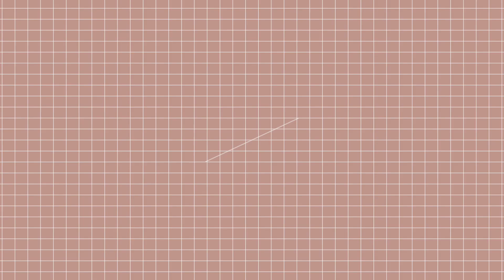MIXFIT本日勸敗-005《熱門影集、品牌聯名商品火熱登場！》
1. 《Stranger Things》x LEGO The Upside Down
2. The North Face Geode 4 tent
3. fragment design x Fruit of the Loom
4. Nike x M.M.W Free TR 3 SP
5. WACKO MARIA BOB MARLEY Hawaiian Shirt

今天 MIXFIT 團隊帶來的本週勸敗內容精彩，一致受到編輯團隊認定的 No.1 是即將於今夏回歸的 Netflix 熱門影集《Stranger Things》與 Lego 的全新組合，接續的則是熱愛戶外的影音編輯指定 TNF Face Geode 4 tent 帳篷！而裏原宿大佬藤原浩即將帶來的 fragment design x Fruit of the Loom 肯定是夏天必備讀者也千萬不要錯過了！鞋履部分 Nike x MMW 以可拆卸式的 Vibram 大底塑造而成的 Free TR 3 SP 未來感強烈，應該會是本季機能迷們購物清單的頭號鞋款。最後，日本極惡 WACKO MARIA 的開襟襯衫搭配性極強，簡單地搭上素 Tee 也能扭轉造型，推薦給熱愛穿搭的男女孩們！